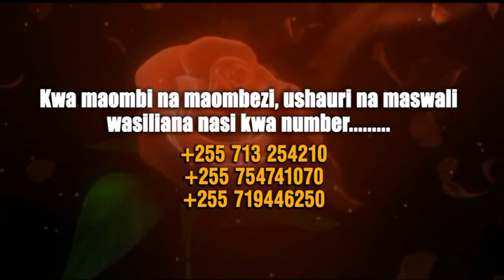KIFO CHA KUTENGENEZWA Ep 5/5 - Bishop Gwajima